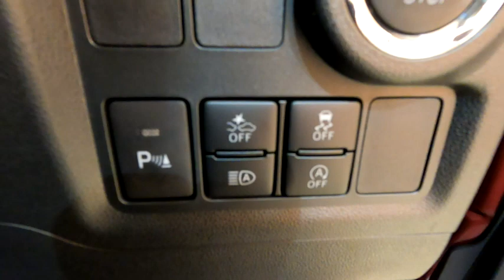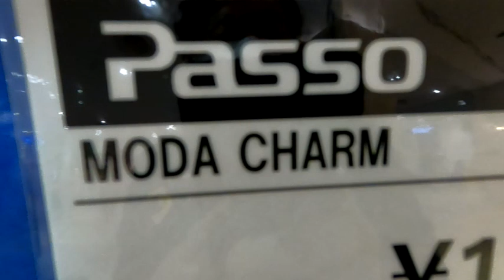TOYOTA Passo MODA CHARM ブラック&ファイアークォーツレッド 室内の広さ 後部荷室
WLTCmode　21.0km/L
市街地モード17.4km/L
郊外モード22.6km/L
高速道路モード22.6km/L
主要燃費改善対策
アイドリングストップ装置
可変バルブタイミング
電動パワーステアリング
自動無段変速機
充電制御
全長　3680mm
全幅　1665mm
全高　1525mm
　　　　　リヤ  1475mm
最低地上高　150mm
室内長　1975mm
室内幅　1420mm
室内高　1270mm
乗車定員5名
エンジン型式　1KR-FE
内径×行程mm 71.0×83.9
最大トルク　9.4kgf・m/　4400rpm
燃料供給装置　EFI(電子制御式燃料噴射装置)
　　　　　　　　リヤ　トーションビーム式コイルスプリング
　　　　　リヤ　リーディングトレーリング式ドラム
タイヤ　前後　165/65R14
前輪駆動方式2WD